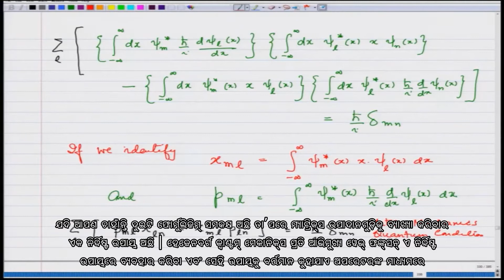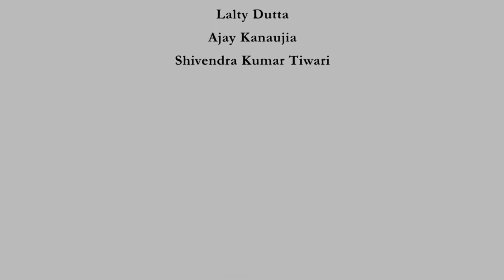Introductory Quantum Mechanics – Lecture 33 - [Odia]